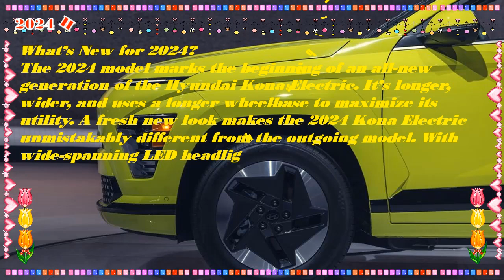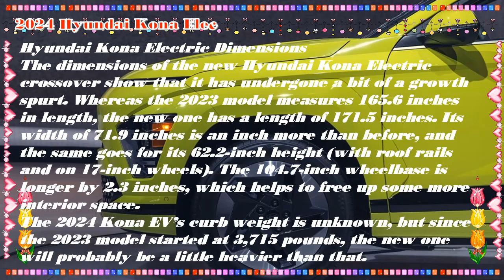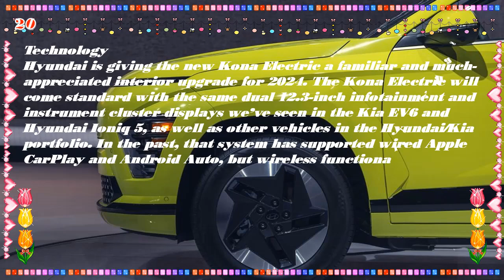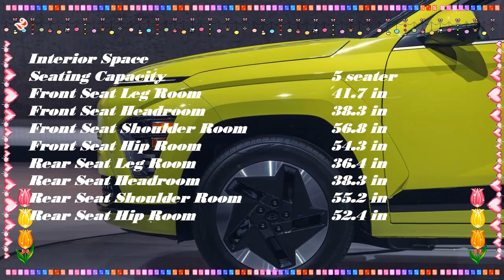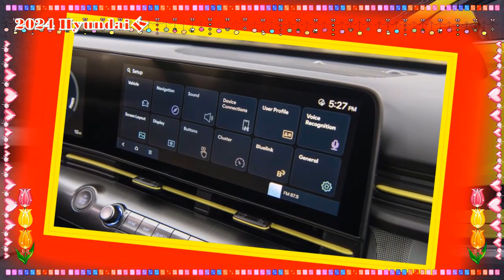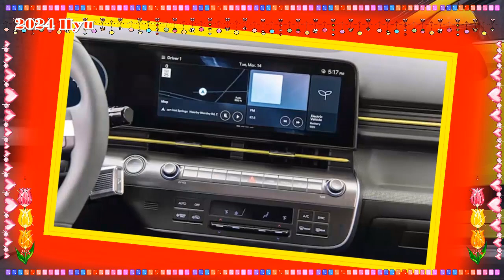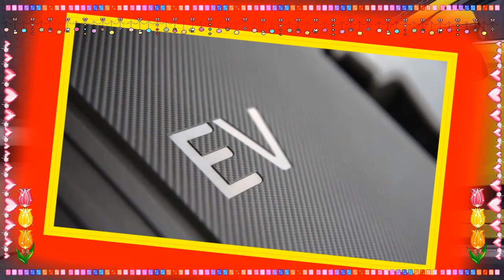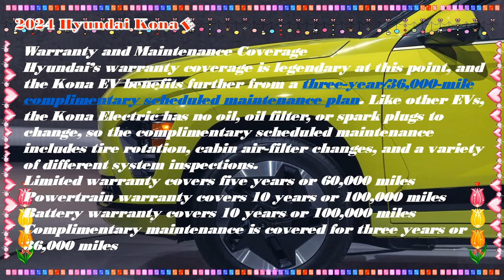2024 hyundai kona electric ultimate | 2024 hyundai kona electric sel | 2024 Hyundai Kona Electric se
Hybrid cars are pleased to present:2024 hyundai kona electric ultimate | 2024 hyundai kona electric sel | 2024 Hyundai Kona Electric se
Best regards.